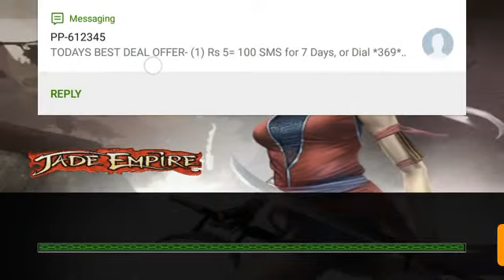Jade empire special edition gameplay part #5(Download link)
Published 5,july,18

Join with me cube TV 🆔 no. :-19468408

.Instructions about links .

Firstly click the game link or open in any browser and after 5sec wait then continue option click them sometime extra page is open so come to your original page then your website or game are open and download   link is below ⬇️

Help me to reach 1000subscriber